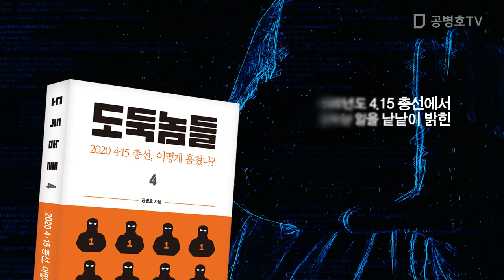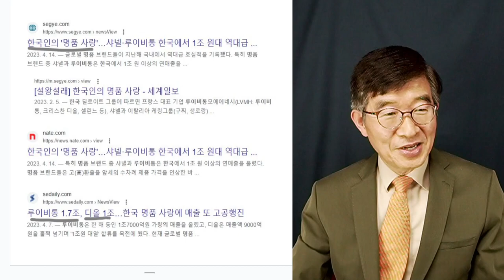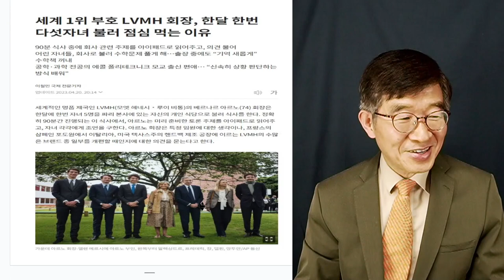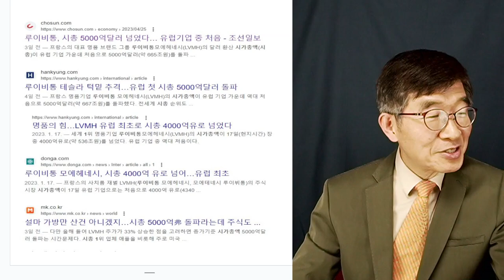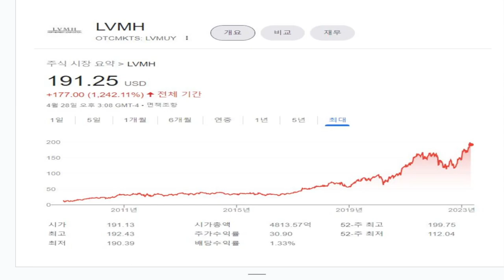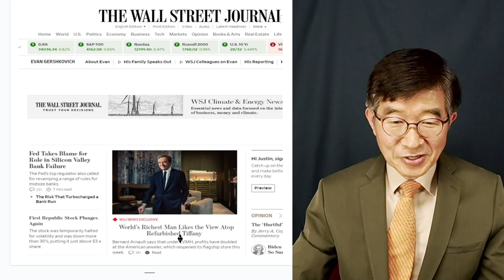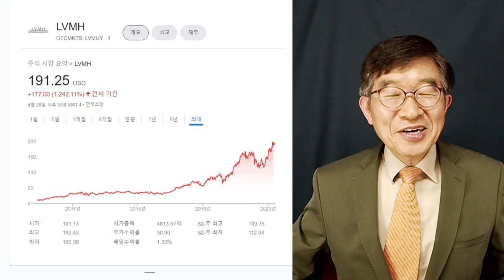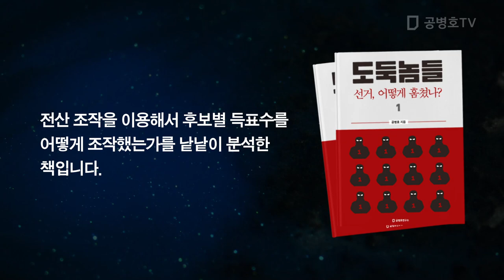'명품시장, 정말 어마어마하네" / 5천억달러 짜리 기업의 탄생 [공병호TV]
전국민 필독서!   도둑놈들 4: 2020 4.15총선, 어떻게 훔쳤나?
도둑놈들 1: 선거, 어떻게 훔쳤나?
도둑놈들 2: 2022 대선, 어떻게 훔쳤나?
도둑놈들 3: 2022 대선, 무슨 짓 했나?

Bitcoin : 3MTW849AkP2ftLeSK2teZHMmzLu7Z83s9U